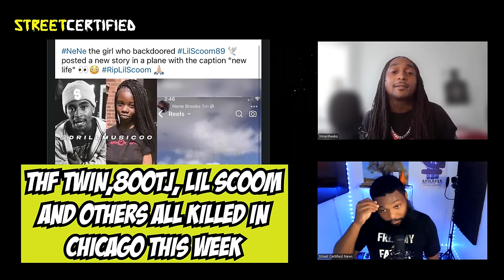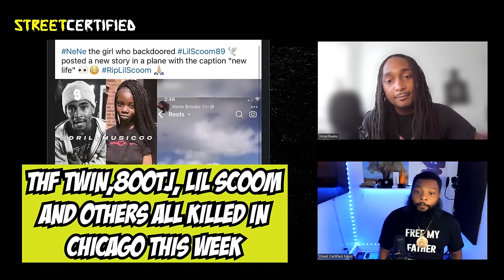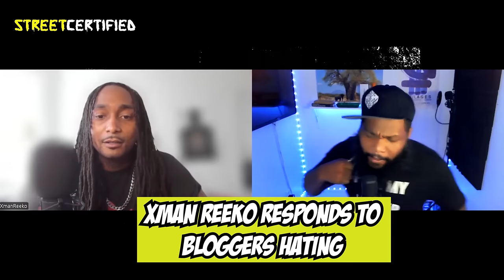THF Twin/ 800TJ K*LLED After Botched ROBBERY, Lil Scoom BACKDOOR Confirmed | Deadliest Chicago WEEK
Spend More, Earn More: Use Code SUNNYGCSF